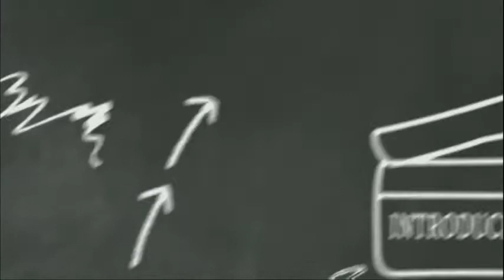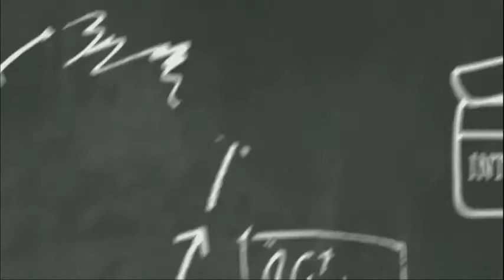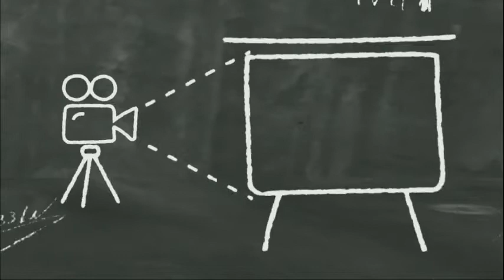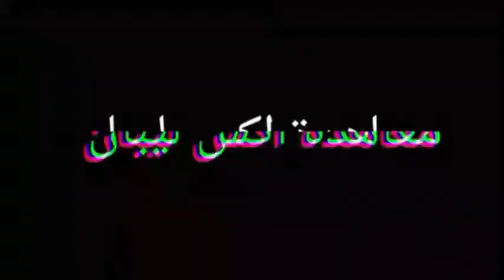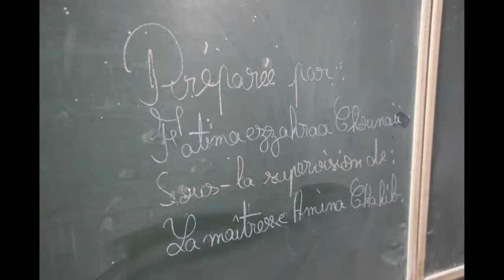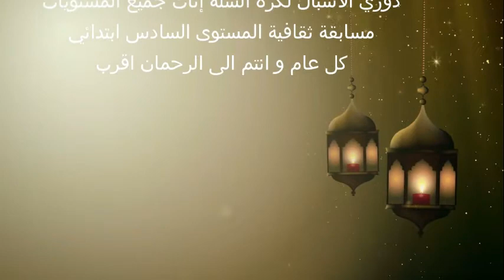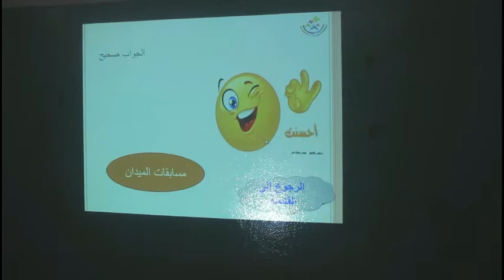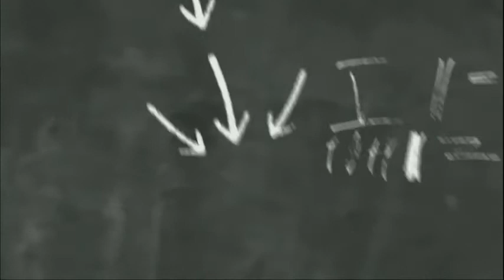أنشطة الموسم الدراسي 2021